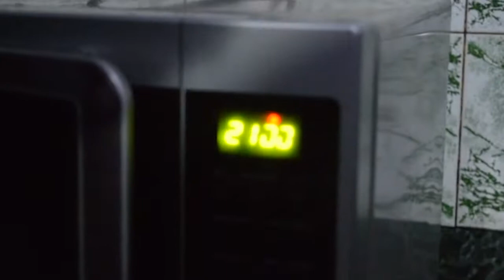CHACHA Ki THE CAKE RECIPE ?? PAPA KE BIRTHDAY CAKE KE TYARI